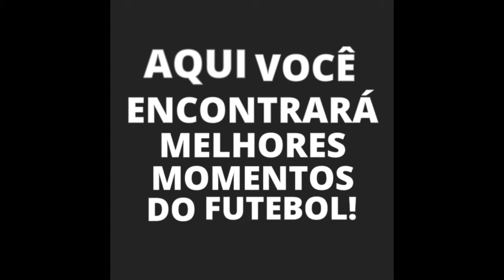TRAILER : (CANAL) FUTEBOL BRASILEIRO !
Bem vindo ao canal de futebol brasileiro onde vc encontrará melhores momentos de jogos disputados pelo :